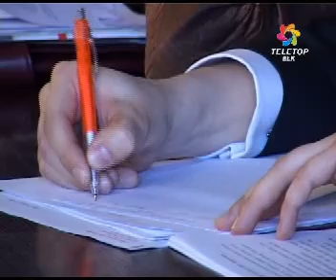Ktoś tu się obija.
Gdyby nie informacja z działalności placówki podleglej starostwu oraz o przygotowaniach do pozyskania środków zewnętrznych, ostatnia sesja powiatowa trwałaby zaledwie 10 minut. Tyle bowiem zajęło radnym przegłosowanie trzech uchwał. W planowanym porządku obrad były tylko dwie, zaś kolejną wprowadzono w ostatniej chwili.